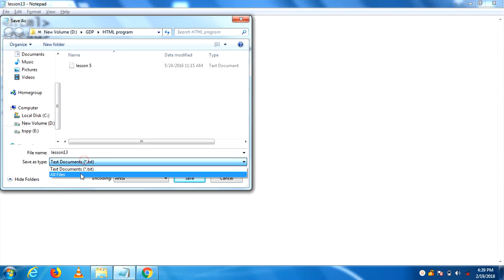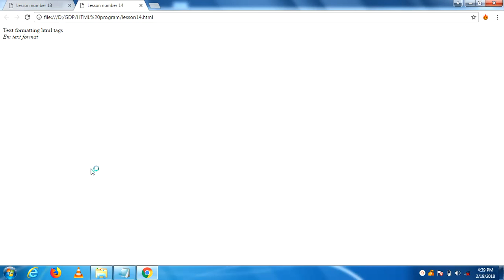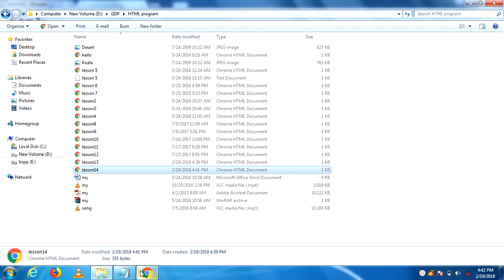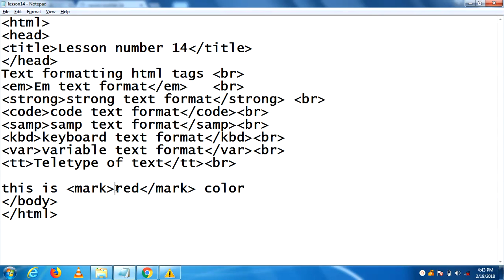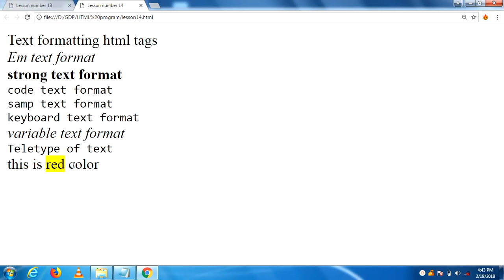Text formatting tags in HTML | Lesson - 14 | HTML in Hindi